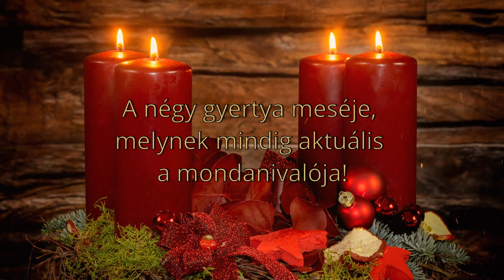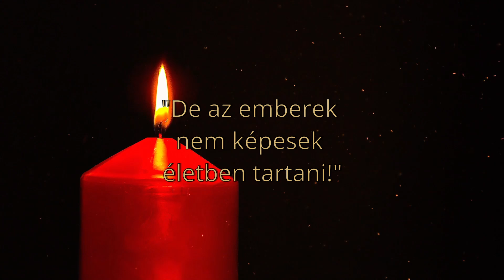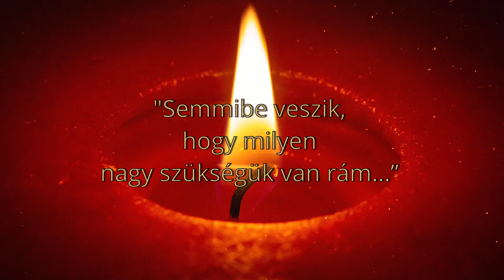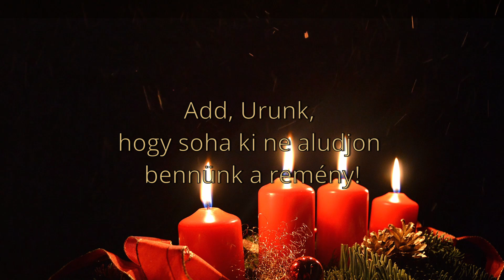A négy gyertya meséje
😊 Az Adventi és a Karácsonyi ünnepekben, egy sokak által ismert mesével szeretnék kedveskedni hallgatóimnak.

A négy gyertya meséje, melynek mindig aktuális a mondanivalója.

Legyen a nagyvilágban és az emberek szívében mindig béke, és békesség. Éledjen és erősödjön a hit minden ember lelkében.
A szeretet és a remény lángja árassza fényét minden ember szívébe, lelkébe.
Ezzel a rövid, de sokat mondó mesével kívánok mindenkinek
Áldott, Békés
és Szeretettel teli
Boldog Ünnepeket! 😊